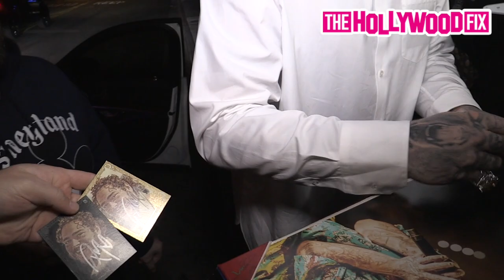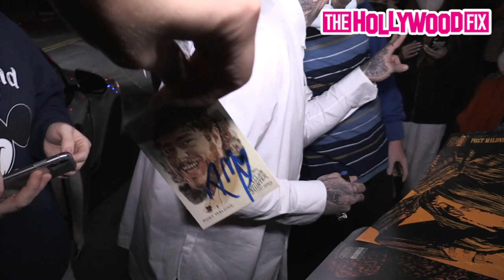Post Malone Is Mobbed By Fans, Signs Autographs & Takes Pics At BOA Steakhouse 10.29.20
PostMalone Is Super Nice To Fans, Signs Autographs & Takes Pics While Getting Mobbed At BOA Steakhouse 10.29.20 - TheHollywoodFix